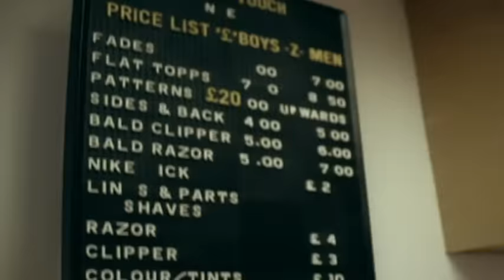T2, Jodie Aysha - Heartbroken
Music video by T2, Jodie Aysha performing Heartbroken. (C) 2007 AATW